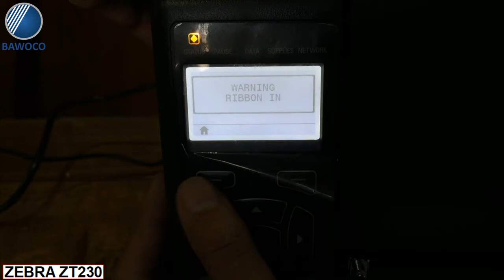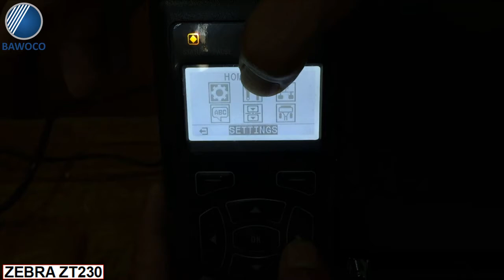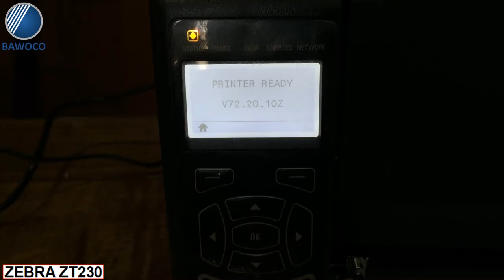Máy in mã vạch Zebra ZT230 - Hướng dẫn tắt tự động Calibration I Công ty Thế Giới Mã Vạch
+ Máy in mã vạch Zebra ZT230 là sự lựa chọn phù hợp cho hầu hết các doanh nghiệp hoạt động trong nhiều lĩnh vực khác nhau nhờ vào khả năng in ấn linh hoạt. Tạo ra được các tem nhãn thuộc những kích cỡ khác nhau theo nhu cầu sử dụng của doanh nghiệp. Qua video trên, Thế Giới Mã Vạch xin được hướng dẫn đến bạn cách tắt tự động Calibration cho máy sao cho đúng. Khám phá ngay nhé!